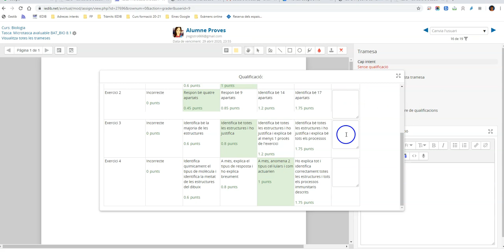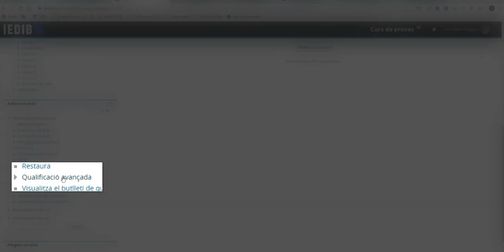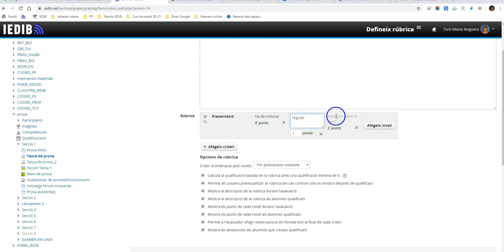Configurar una rúbrica a Moodle